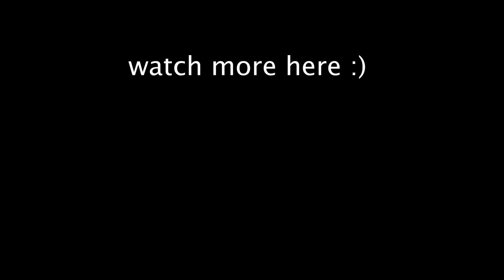We Played The Whisper Challenge!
In this video me and 5 other players (Nidal, Neshan, Nader, Coby, and juju) attempt at repeating what the other person said while being unable to hear.

- ellamoncrief

-ellamoncrief

-ItsEllaMoncrief